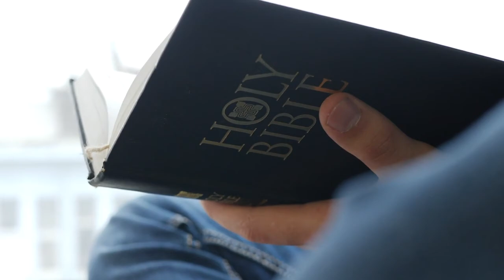Convocation Nightly Announcements 8-4-21